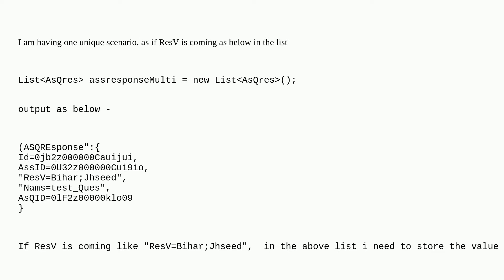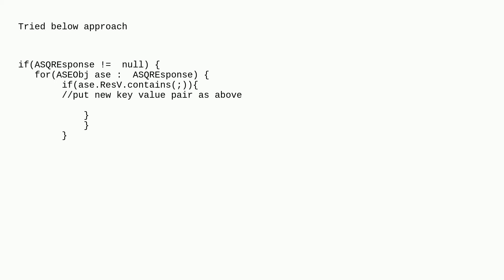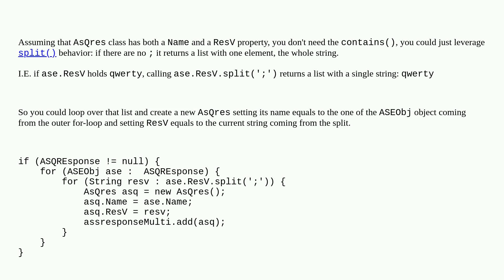Salesforce: Split up the field and form new map in Apex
Split up the field and form new map in Apex

A special thanks goes out to the awesome community

  apex list